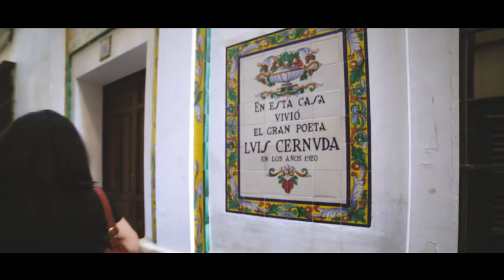▷ LA OTRA SEVILLA. Ruta monumental por la Sevilla menos conocida | ANDALUCIA 360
En Sevilla a miles de monumentos espectaculares que a veces pasan desapercibidos por la vita rápida.
▬▬▬▬▬▬▬▬▬▬ ▷ [ ¿ERES CURIOSO? ] ◁ ▬▬▬▬▬▬▬▬▬▬▬

⬇️⬇️⬇️ ¿CON QUÉ GRABÁIS VUESTROS VÍDEOS? ⬇️⬇️⬇️
Canon 5d Mark iii
Canon 60d
Blackmagic Camera Production
GoProFusión
Nikon Keymission
Noxon Slider
Estabilizador Dji Ronin
Estabilizador Zhiyun Crane

🔔 ¡CAMPANITA PARA NO PERDERTE NADA! 🔔